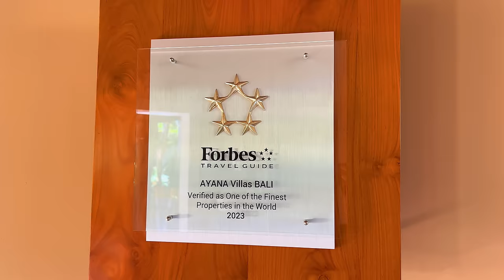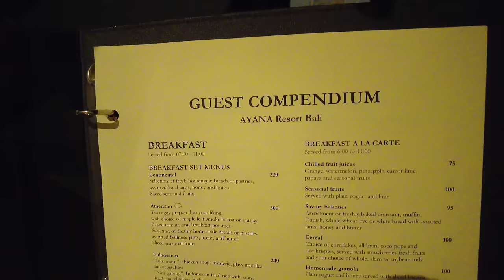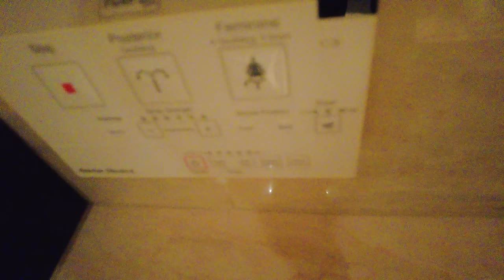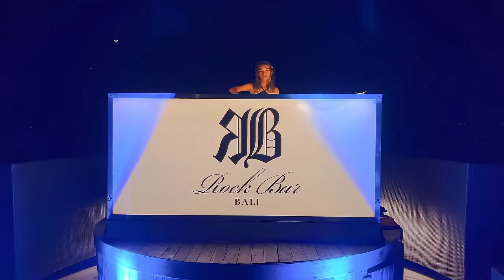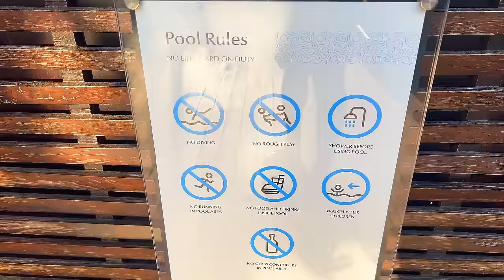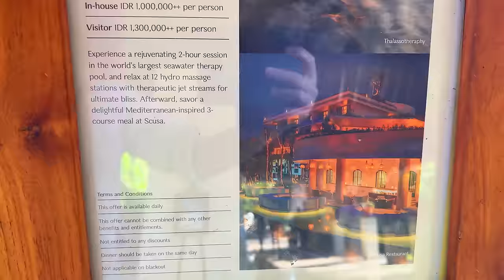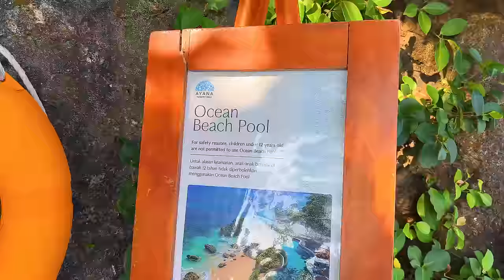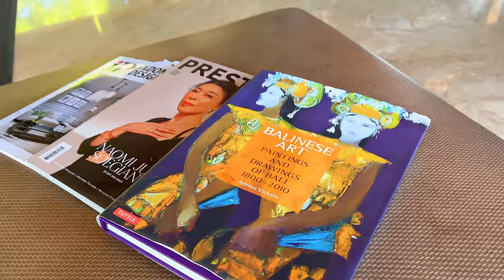Luxury Villas at Ayana Resort Bali, 5-Star Hotel at Jimbaran（full tour in 4K）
We stayed in a villa at the 5-star Ayana Resort in Bali. We Introduce the Ayana Resort's villa room, rock bar, dinner and breakfast, and signature pool.

■ Hotel information
Hotel name: Ayana Villas Bali
Address: Jl. Karang Mas Sejahtera, Jimbaran, Kuta Selatan, Jimbaran Kuta Selatan, Jimbaran, Kec. Kuta Sel., Kabupaten Badung, Bali 80364
Date of stay: June 2023
Room: 1-Bedroom Ocean Front Cliff King Villa
Price: 1450 USD per night

■ Contents
00:00 Welcome to Ayana Resort
00:24 Configuring access and resorts
00:50 Reception (Ayana Villas)
02:33 Room tour (Ayana Villas)
11:40 Rock Bar (Ayana Resort)
14:59 Dinner at Padi (Ayana Resort)
16:37 Night time
17:40 River Pool (Ayana Villas)
19:23 Breakfast at DAVA (Ayana Villas)
21:32 Main lobby and shop (Ayana Resort)
25:27 AYANA Main Pool (Ayana Resort)
26:42 Ocean Beach Pool (Ayana  Resort)
29:24 Preparing for the return trip
30:24 Spa and thalassotherapy pool (Ayana Resort)
31:27 There are many other facilities at the resort
32:03 Check out